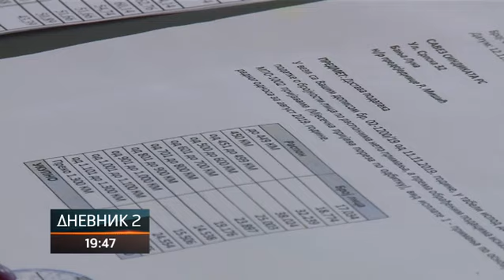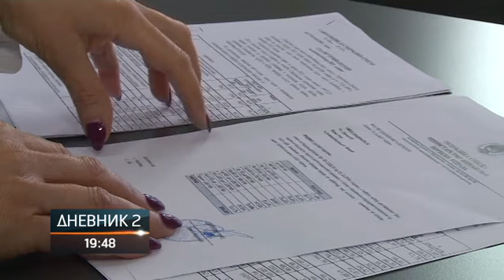Na račun najniža plata, razlika na ruke - koliko radnika prima minimalac